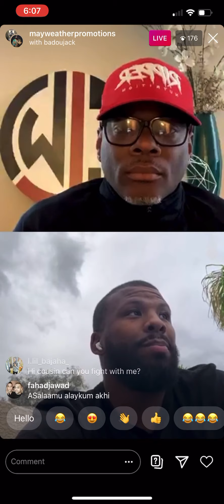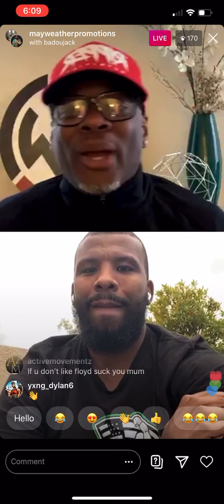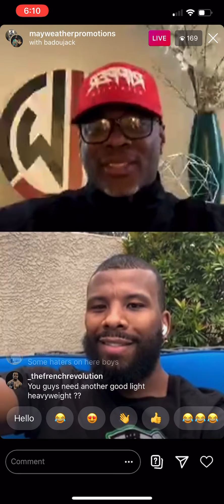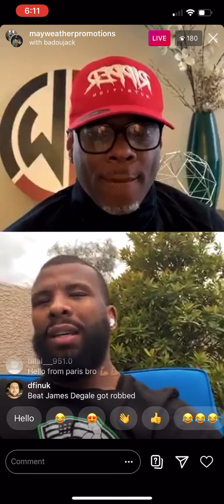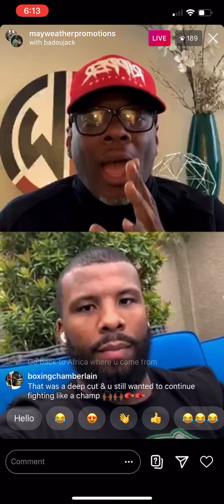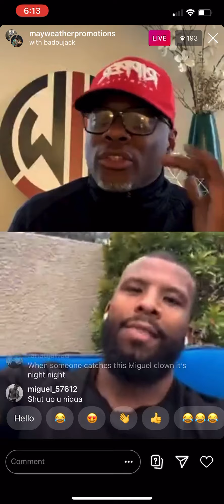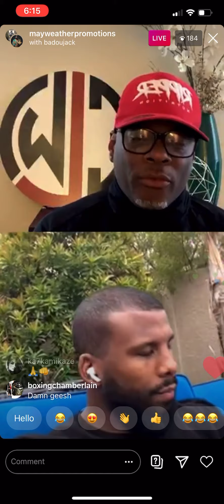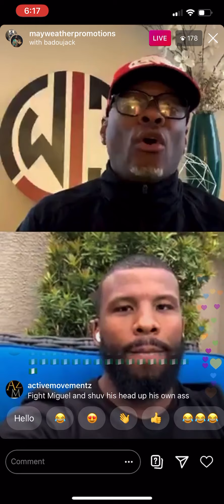Badou Jack LIVE with mayweather promotions RECALLS SPARRING ANTHONY DIRRELL